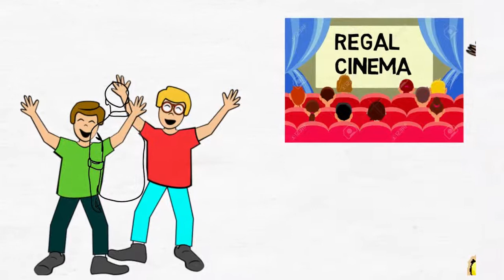Salman khan turned 52 | story of salman khan | Tiger zinda Hai | full story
Friends here is the inspirational and motivation story of salman khan

iger Zinda Hai is on a roll, no really. It's been six days that Salman Khan and Katrina Kaif's new film has been making steady progress towards the Rs. 200 crore bounty at the box office. And with its sixth day collection figures, Tiger Zinda Hai has scored just a shade under the big number, reports trade analyst Taran Adarsh. But do not worry, prediction says, the movie will surpass double century with Thursday's collections. For the three consecutive week days after the film's first weekend, Tiger Zinda Hai has made numbers like Rs. 36.54 crore, Rs. 21.60 crore, Rs. 17.55 crore - something which corroborates the predictions.

In his analysis of Tiger Zinda Hai's box office progress, Taran Adars writes: "Tiger Zinda Hai is a ONE-HORSE RACE... Continues its DREAM RUN... All set to cruise past Rs. 200 cr mark today [Thu]... Fri 34.10 cr, Sat 35.30 cr, Sun 45.53 cr, Mon 36.54 cr, Tue 21.60 cr, Wed 17.55 cr. Total: Rs. 190.62 cr. India biz."